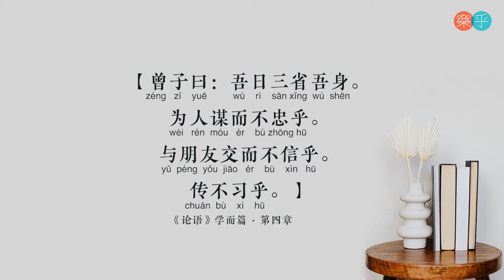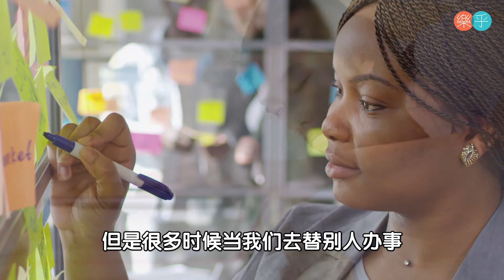论语故事：《三省吾身》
我们常常听到“自我提升“，可是要怎样做才能真正的提升自己呢？宗圣曾参（shēn）也就是曾子每一天都会做一件事，而这件事对个人的提升起了很大的作用，那到底是什么事呢？让我们听听香锦沂同学及张伟慈老师为您呈现的本期《论语故事》-《三省吾身》与您一起探讨《论语》！

【曾子曰：吾日三省吾身。为人谋而不忠乎。与朋友交而不信乎。传不习乎。】
《论语》学而篇 ・第四章 1.4